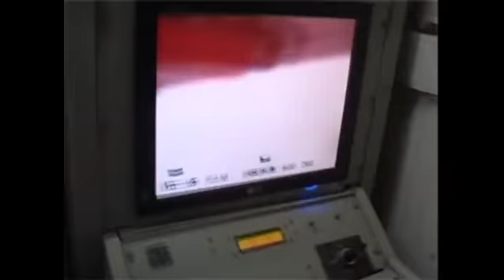Ra'ad-85 UAV/PGM killer drone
Iran TV presentation of Ra'ad-85 UAV/PGM killer drone